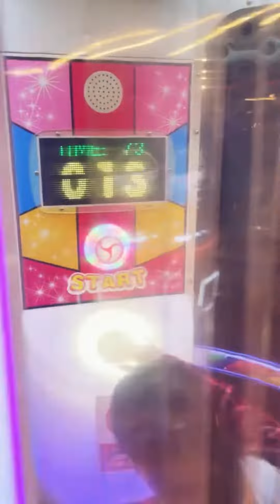Gamezone Caculo Mall | Goa | @anitavinodpai747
➡️Name - Gamezone Caculo Mall

⏱️Timing - 12pm-8pm

❓About - An amazing amusement center in Panaji, Goa.

Do visit and let me know 💫